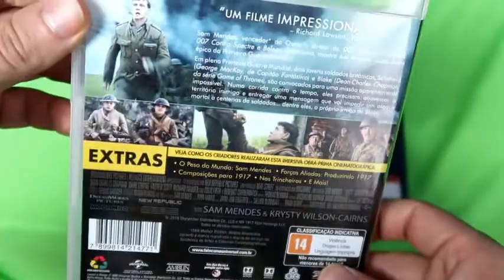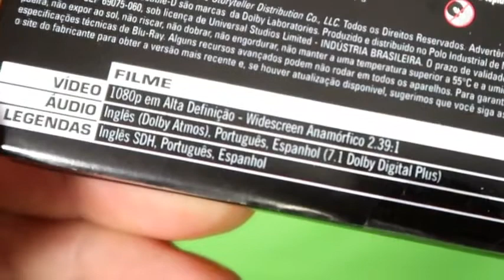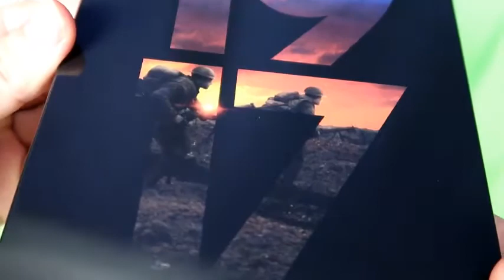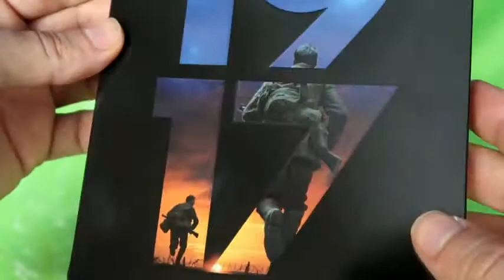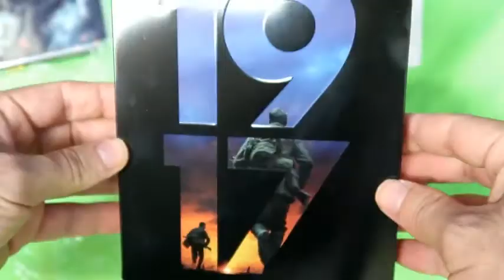"1917" em BLU-RAY (Steelbook da Amazon + Edição Simples) | VPC COLEÇÃO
Finalmente em mãos, o belo Steelbook deste filme de guerra indicado ao Oscar 2020. Confira os detalhes e como é por dentro essa Edição Especial Limitada trazida ao Brasil pela Amazon. Aproveito para mostrar também a edição simples do Blu-ray. 1917 é dirigido por Sam Mendes e tem como protagonistas George Mackay e Dean-Charles Chapman.

Curtiu as edições? E o filme, já assistiu? Me conta aí nos comentários!
Para seguir o perfil do Vida Pós Créditos no Instagram é só clicar

Se gostou do conteúdo, ajude o Canal, curtindo o vídeo, se inscrevendo e indicando para os amigos!